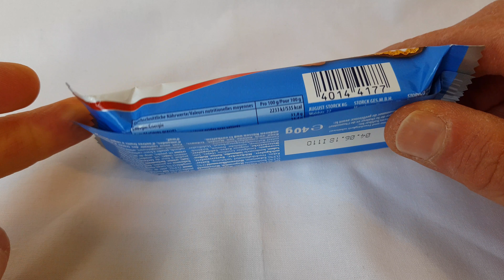Foodtest: Knoppers Nussriegel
OOOKAAAY! Das war unerwartet! Der Knoppers Nussriegel von Storck im Video auf FoodLoaf. Viel Spaß!
Hier das Video zur Amazon Surprise Box Februar:
Und hier die Box selber:
Hier findet ihr mich noch. Schaut mal rein!